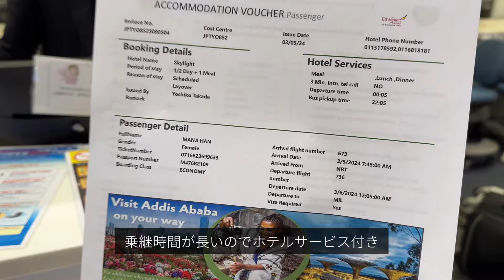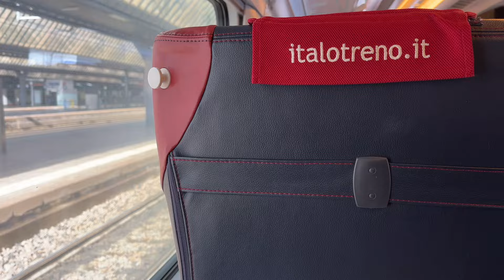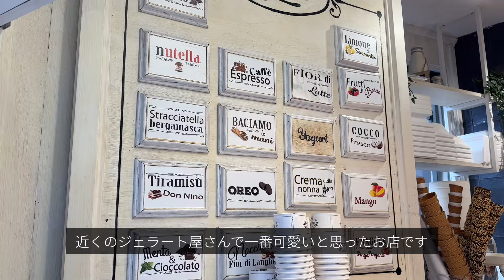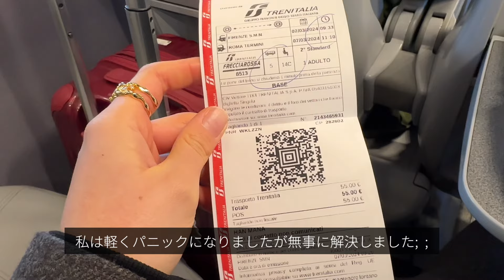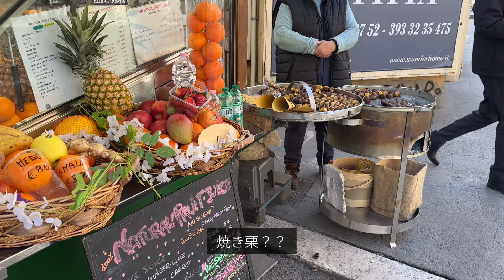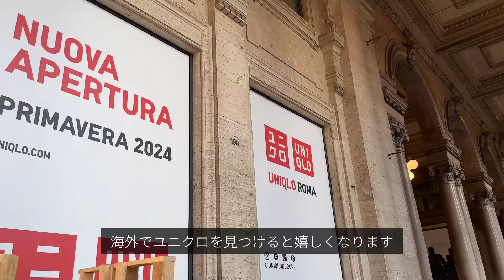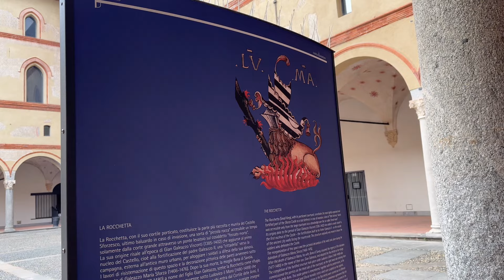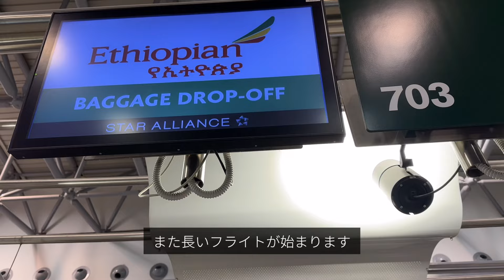[VLOG] イタリア旅行記｜3日間でローマ・フィレンツェ・ミラノを巡る、絶品イタリアン、ティラミス、ジェラート、エチオピア乗り継ぎ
卒業旅行で1週間イタリアに行ってきました。
どこもかしこも非日常な景色ばかりでカメラを回すのが大変でした...（笑）

楽しんでみてください🤎

📷 Info.
編集：VLLO プレミアム
撮影：iPhone 14 Pro 内臓カメラ